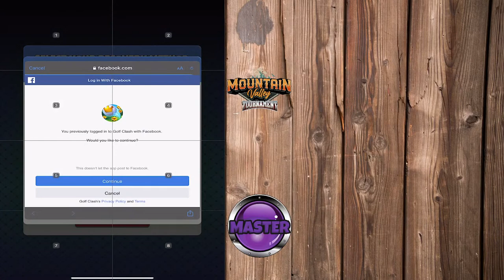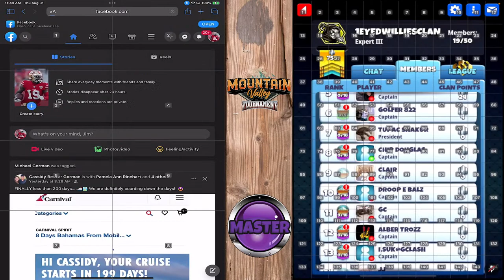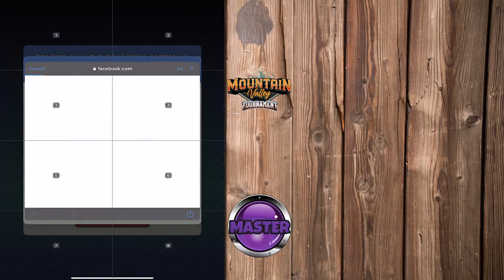Mountain Valley Tournament W/ Brian Jones (Master x3)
OR Thursday Front 9s